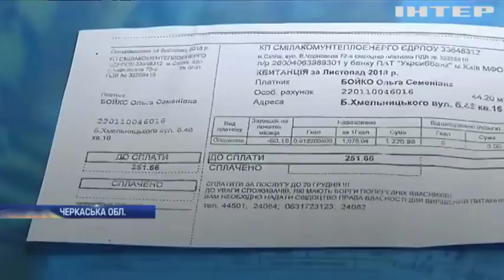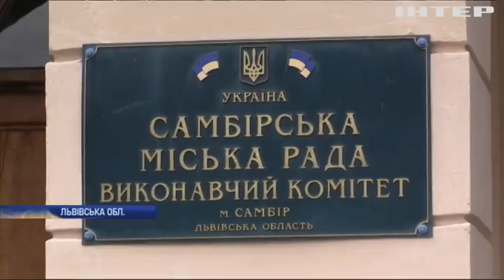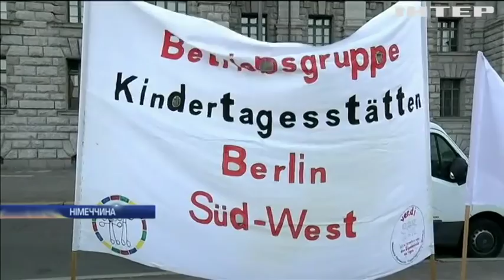Новости 8:00, выпуск за 27 февраля 2019 года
Дивіться у цьому випуску: Україна має беззаперечне право проводити кораблі до Азовського моря - Курт Волкер. У Рівному затримали наркодилера з кілограмом амфетаміну. У Смілі протестами вимагають перерахунку платіжок за тепло.